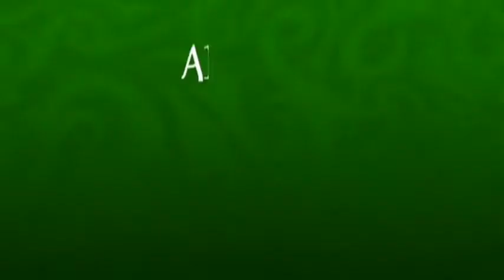Sheikh Imran Hosein Sermons (New) - Looking at the signs of the times.You will see miracles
Imran Nazar Hosein (born 1942) is an Islamic scholar, author and philosopher specializing in Islamic eschatology, world politics, economics, and modern socio-economic/political issues. He is the author of Jerusalem in the Qur'an and other books.